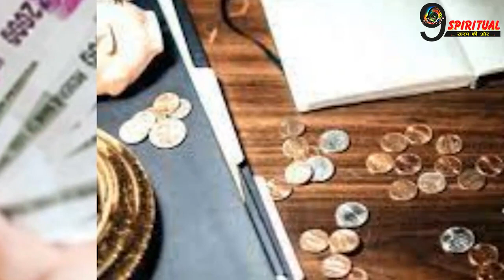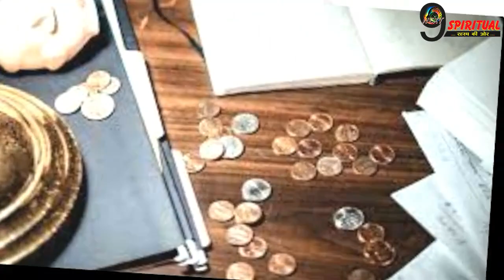कर्ज से परेशान हों तो वास्तुए के ये ट‍िप्स झट से दूर कर देंगे आपकी सारी परेशानी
हिंदू धर्म में वास्तु शास्त्र का विशेष महत्व है। कई बार व्यक्ति को परेशानियों और मजबूरियों के कारण कर्ज लेना पड़ता है। कई बार हम कर्ज ले लेते हैं लेकिन उसे चुका नहीं पाते हैं।ऐसे में वास्तु शास्त्र में कुछ उपाय बताए गए हैं जिन्हें अपनाने से कर्ज से मुक्ति पा सकते हैं।